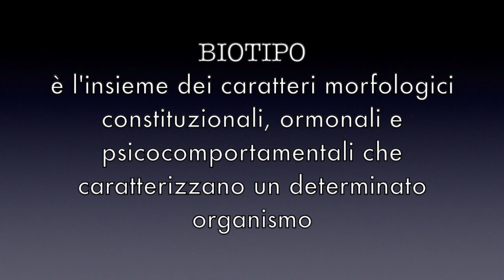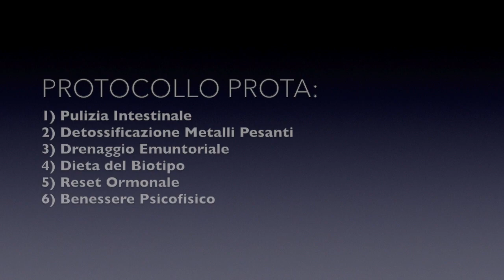PROTOCOLLO PROTA BENESSERE PSICOFISICO DEL TUO CANE SECONDO IL BIOTIPO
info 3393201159